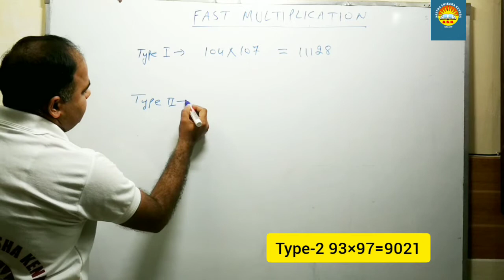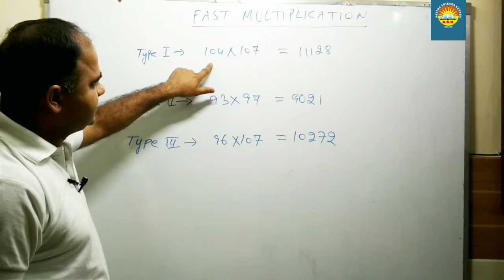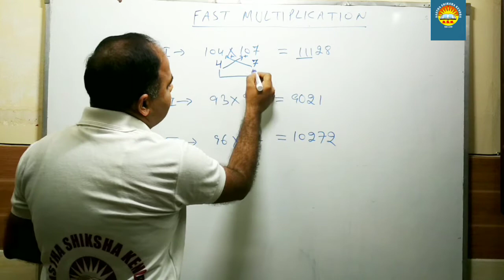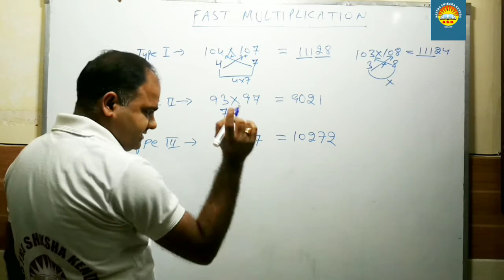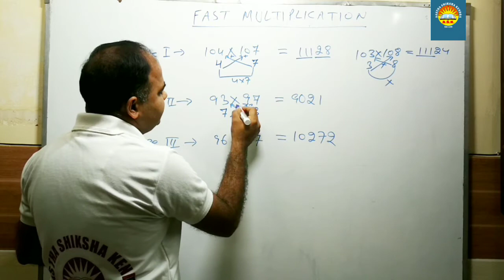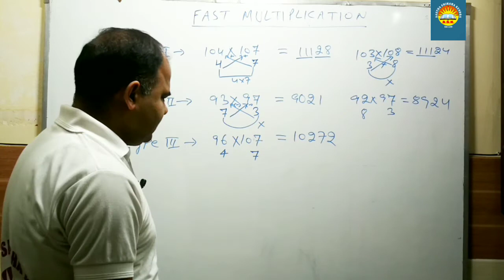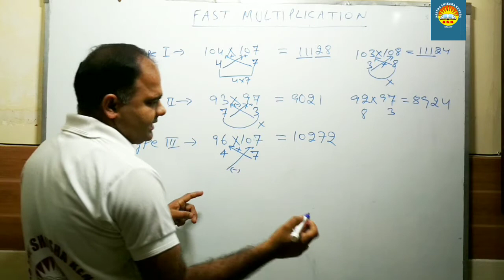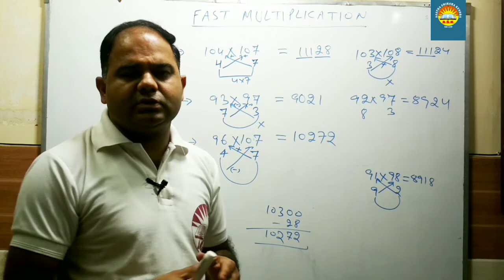| Fast Multiplication | Maths trick | vedic maths | 104×107 | 2020 | If both numbers below & above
Hello students this video is Very helpful for fast Multiplication. This video is very useful for competitive candidates. By using this trick you can multiply within 5 secs

Regards
Dinesh Chandra